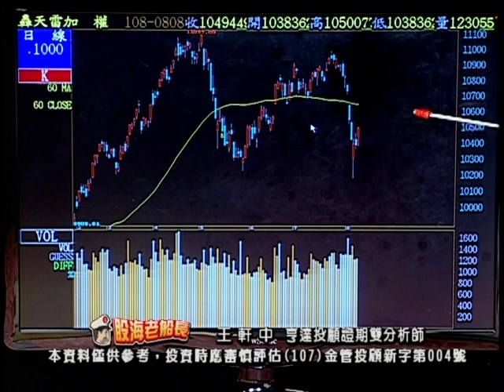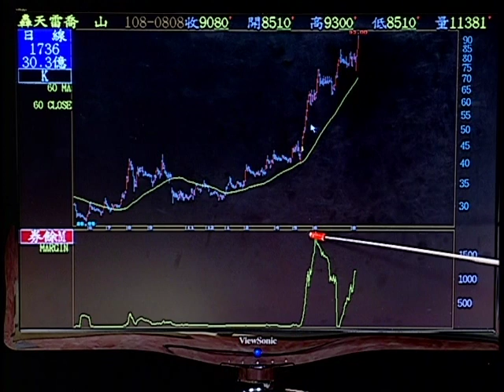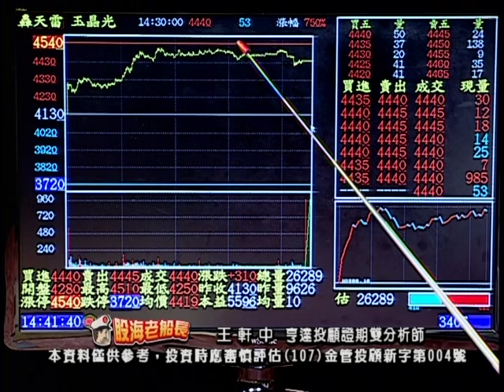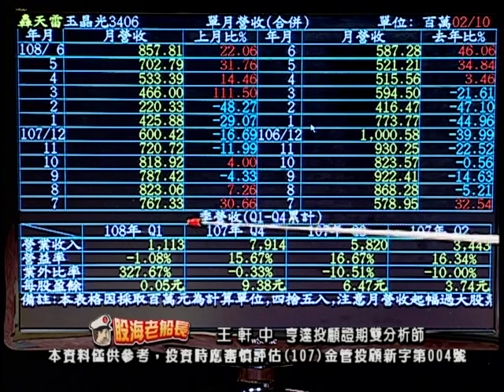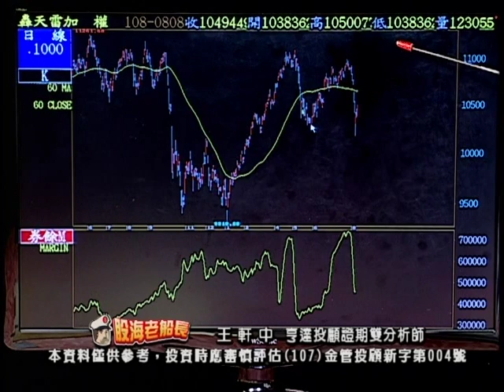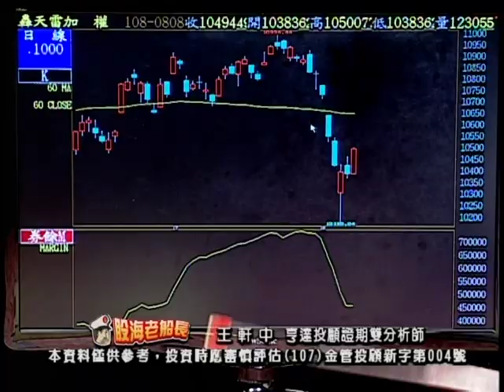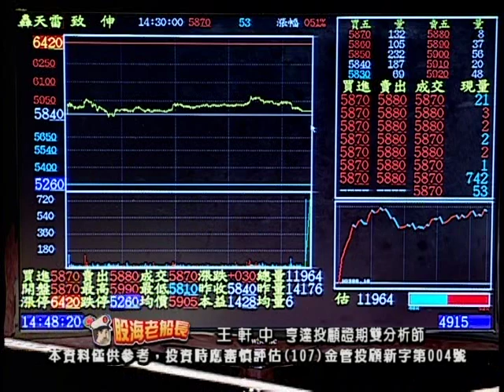20190808 2000 王軒中 股海老船長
免費 AI人工智能股票健診，歡迎填表 ! !